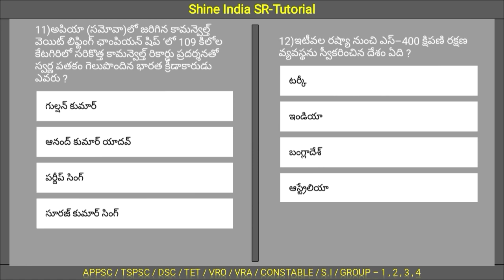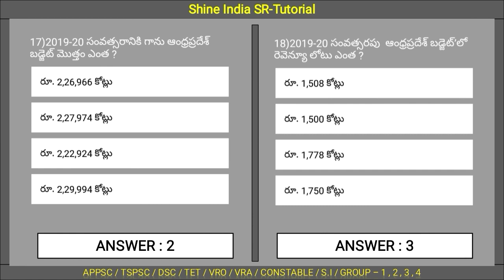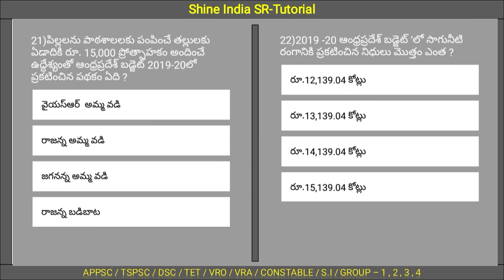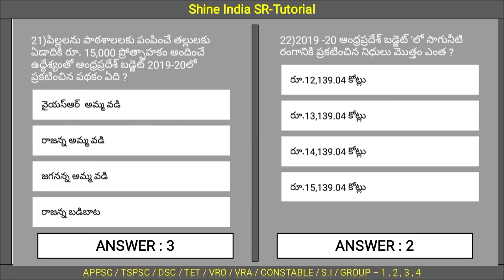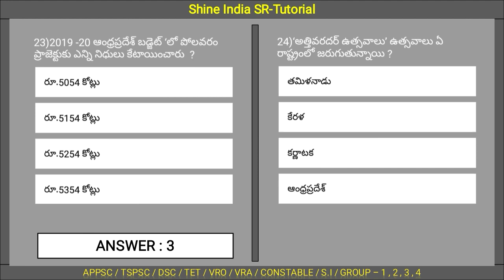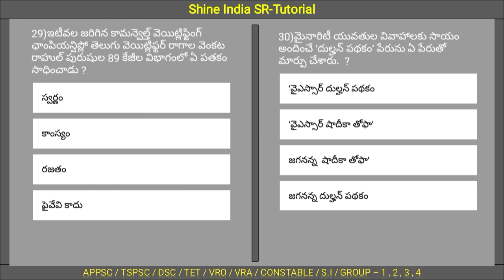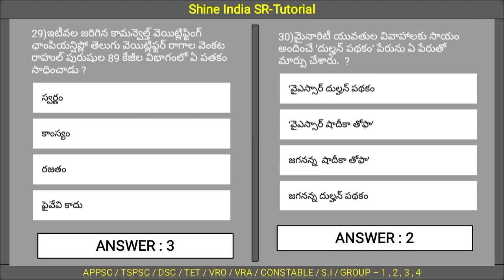14th & 15th July 2019 Current Affairs in Telugu || July Month Daily Current Affairs in Telugu.